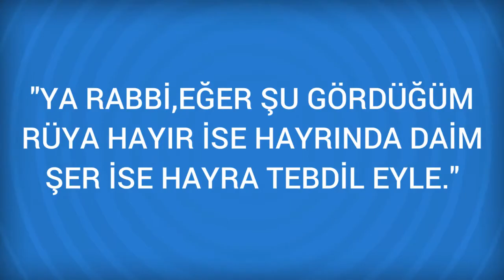Rüyada Tulum Görmek Ne Anlama Gelir, Ne demektir?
Rüyada Tulum Görmenin Anlamı Nedir? Öğrenmek için
 Tulum
 İçine mal konan kaba, insanın karnına yahut mala ya da bayağı bir insana. Yağ ve bal tulumu görmek, insanlara ilim öğrenmeyi ve takvayı emredip, kendisi tersini yapan kimseye. Su tulumu kişinin eşine, içinde